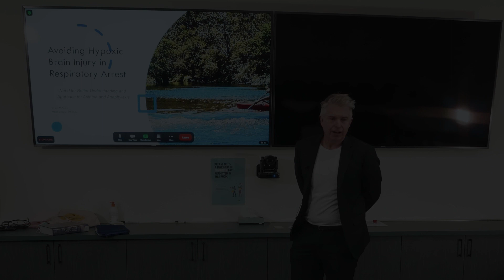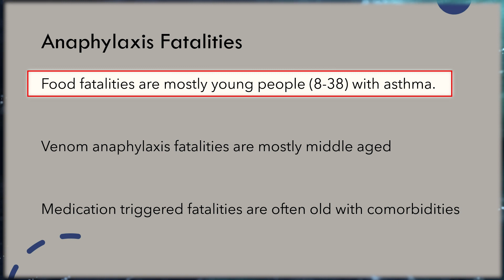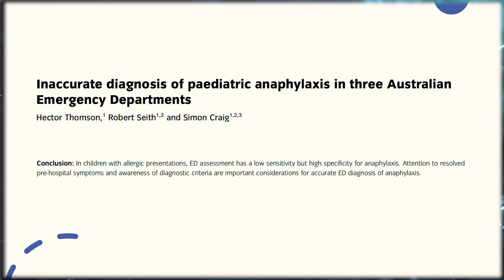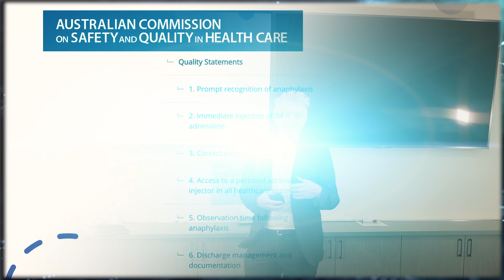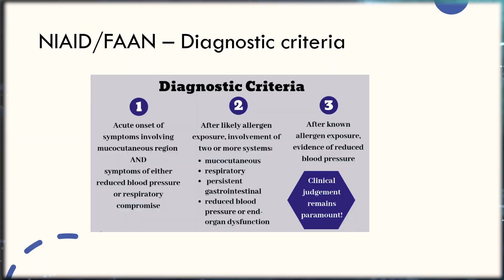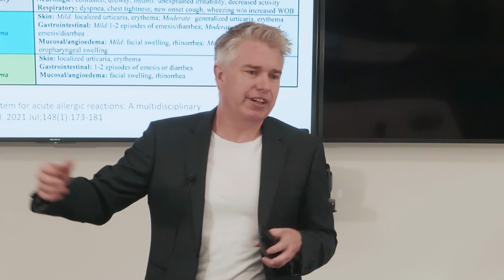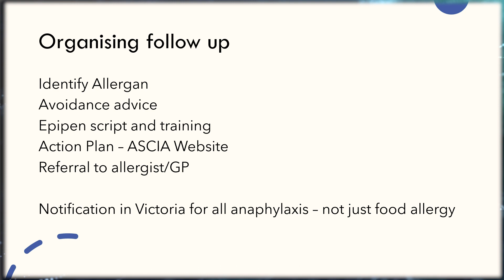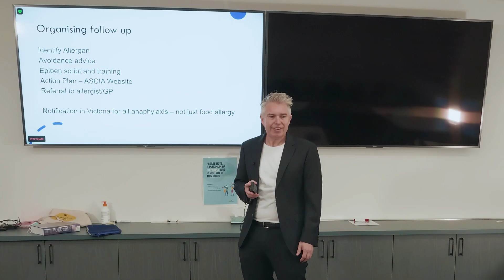AMAX4 Lecture Series VIDEO 1/6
The rationale behind the AMX4 algorithm and related concepts are presented in this video by Dr Ben McKenzie. Ben has been a Director of Emergency Medicine Training for 10 years, a retrieval specialist for 15 years and cares about the standard of Emergency Medicine. The concepts and science behind the AMAX4 algorithm are in no way new but are presented in logical sequence to aid a specific response in a time critical situation. The concepts are presented in an hour long lecture that Ben has refined over the course of delivering it many times to two thirds of Victoria's Emergency Departments and over 500 consultants and registrars.

The lec ture has been divided into 6 parts. This is part 1.